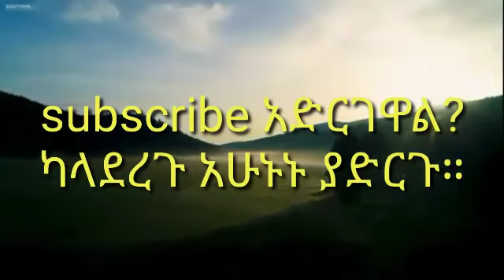የሳኡዲ ሴቶች ክፍል 9